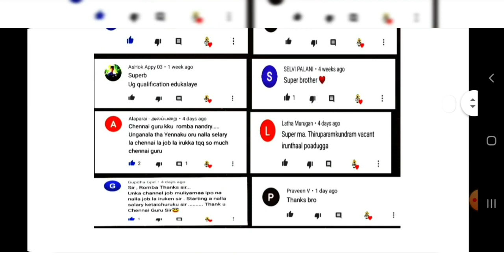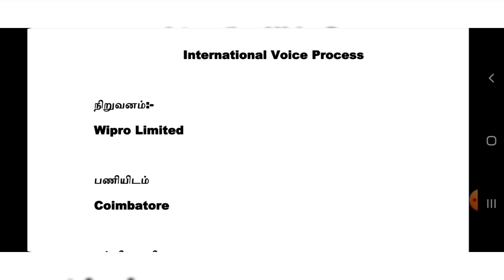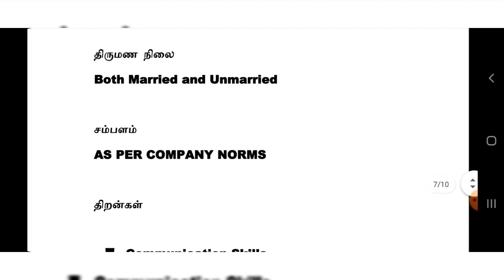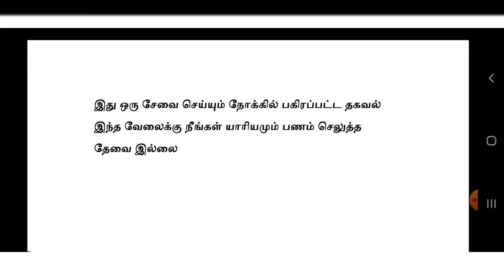WIPRO | SOFTWARE JOBS | IT | Freshers jobs | Tamilnadu Private Jobs 2021 | Tamil | tamilnadujobs2021